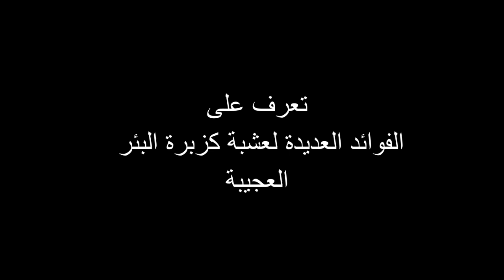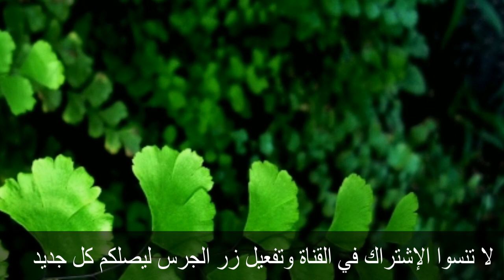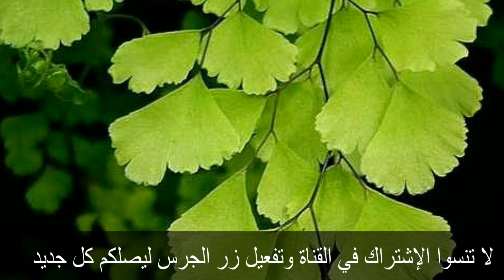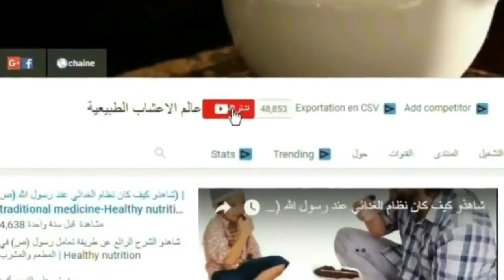تعرف على عشبة كزبرة البئر وفوائدها العلاجية القوية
أقدم لكم في هذا الفيديو  عشبة كزبرة البئر وفوائدها العلاجية القوية وهي تُسمّى أيضاً البرشاوشان، وشعر الكلاب، وساق الأسود، وبقلة البئر، والساق الوصيف، وجعدة القناة، وشعر الغول، وشعر الأرض، وشعر الجبار. تنتمي إلى عائلة السرخسيات، وهي نبتة مشهور في مصر والوطن العربي، ويعود سبب التسمية إلى أنّ ورقها يشبه ورق الكزبرة المعروفة، كما وتنبت عادةً جانب الآبار
ومجاري المياه.إن أعجبكم الفيديو لا تنسو مشاركته في التواصل الإجتماعي
  فوائد_الكزبرة_البيئر#